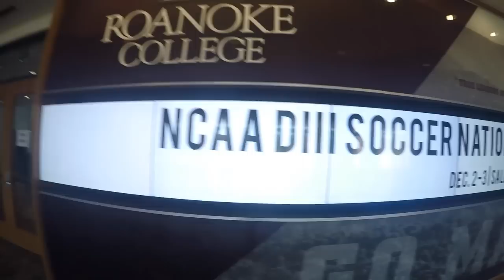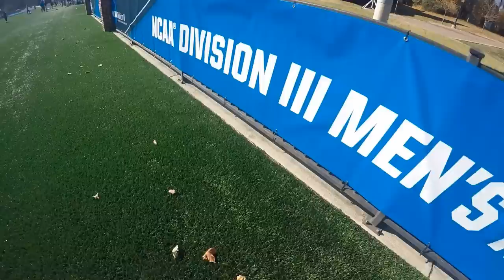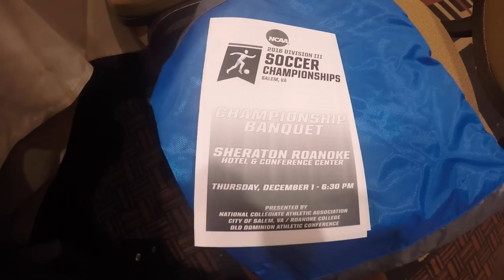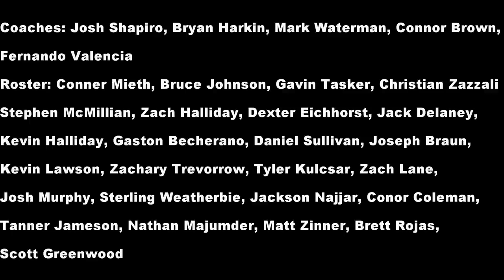Tufts Men's Soccer 2016 National Champions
A video to take you through the journey Tufts Men's soccer took to win the National Championship at the Final 4 in Salem, Va

made by Bruce Johnson